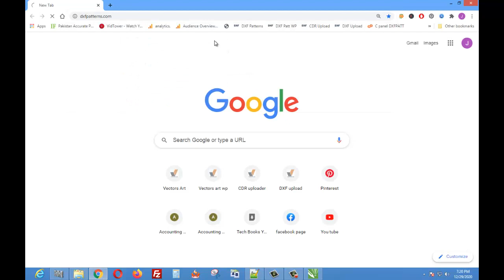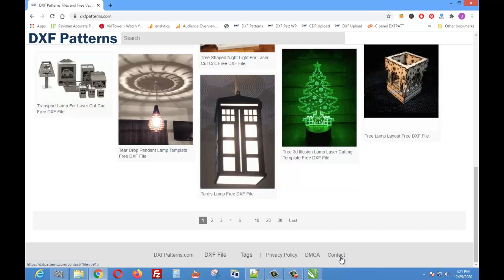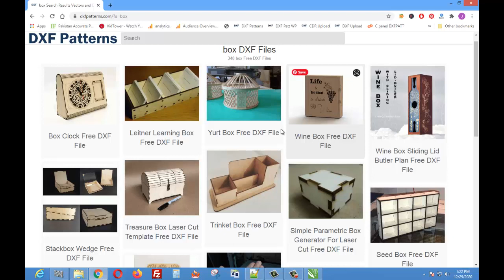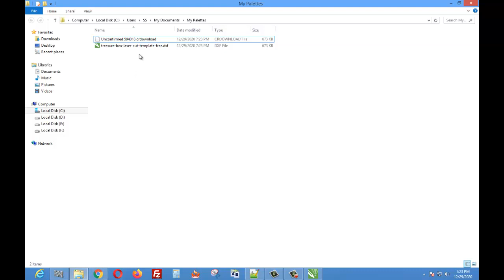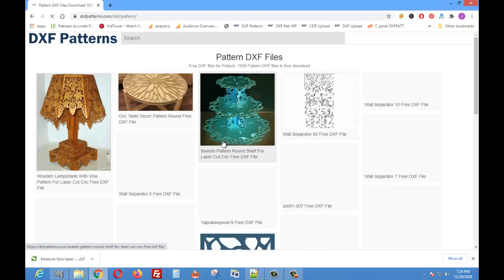Free Download Laser Cut DXF Patterns, 3D Puzzle, Plasma Cutter files From dxfpatterns.com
Free Download Laser Cut DXF Patterns, Silhouette, 3D Puzzle, Plasma Cutter files From dxfpatterns.com

Vectors Art will provide videos regarding websites having Free resources for all of you.

How to Free download DXF, CDR, Silhouette, 3D Puzzle, Laser Cutting, Plasma Cutter, Vector files From FileCNC.com
How to download unlimited Vectors, Photos, templates, icons, PSD, fonts, footage, Wallpapers and PS Styles from all-free-download.com